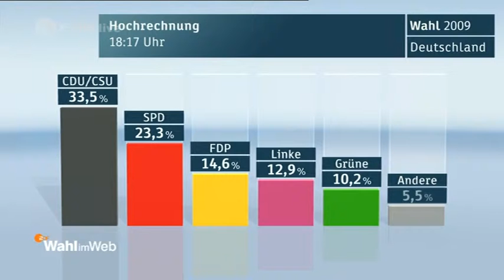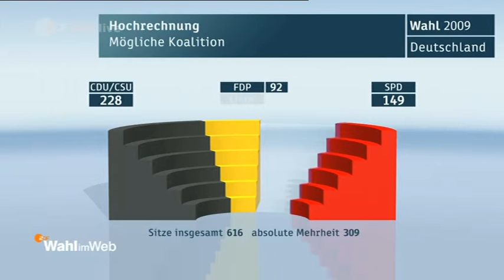ZDFinfokanal September 27 18 17 48